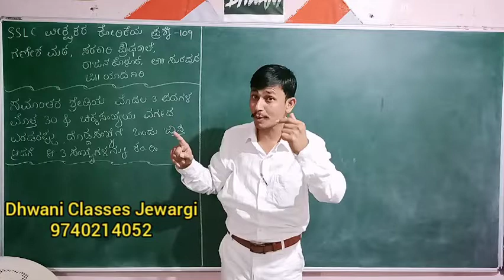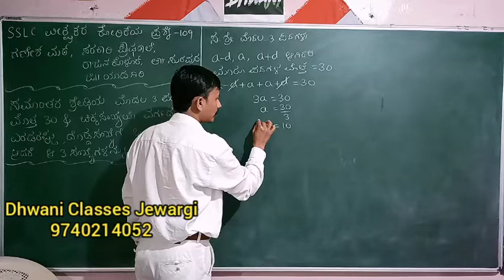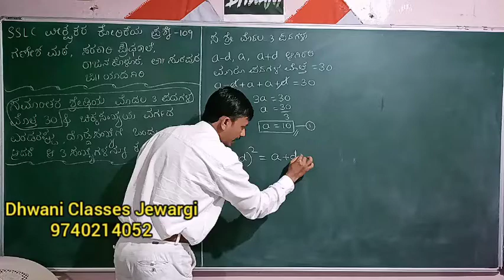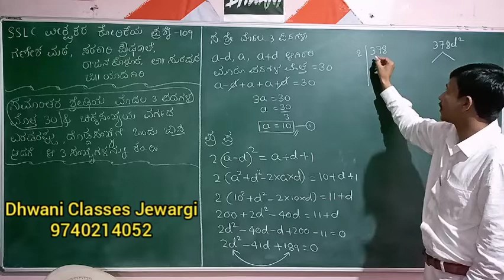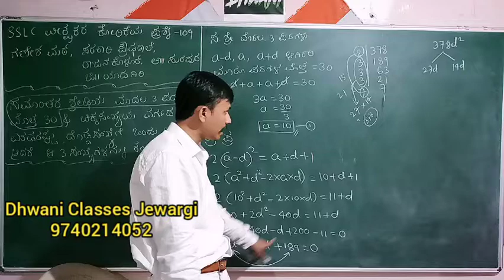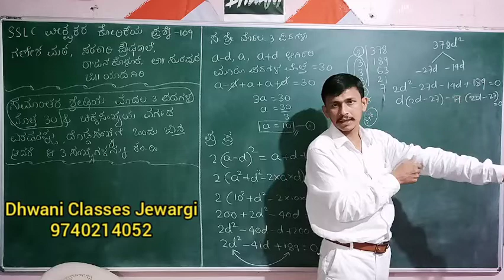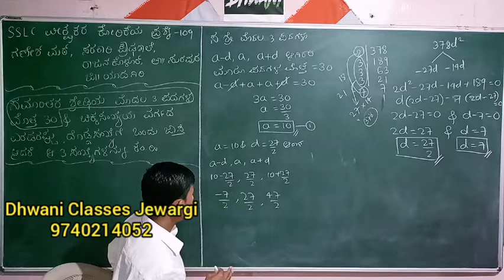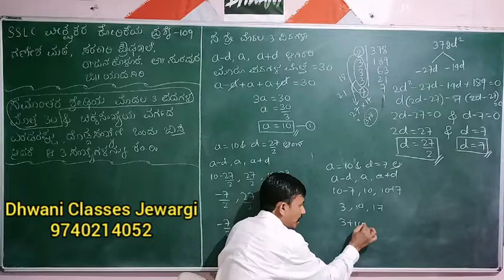SSLC MATHS IN KANNADA ವೀಕ್ಷಕರ ಕೋರಿಕೆಯ ಪ್ರಶ್ನೆ 109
Samantara shredigalu Applied Question 5 Marks